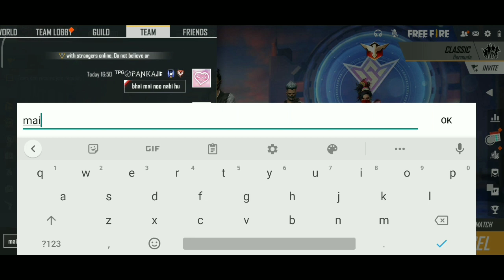TWO PRO PLAYER CALL ME NOOB || TWO P GAMERZ || NCS || TOTAL GAMING || GARENA FREEFIRE 🔥🔥//